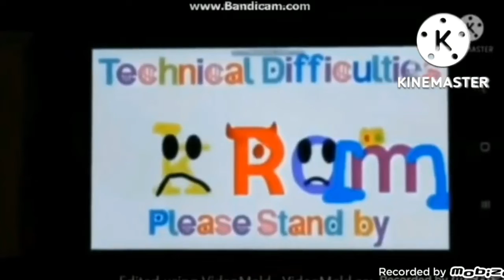Namco Interrupts Konami Error